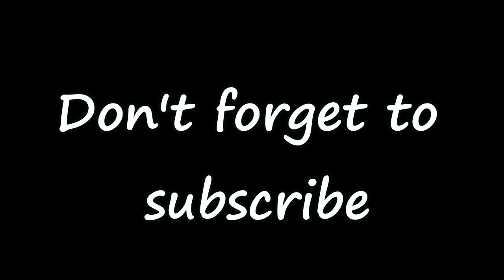Vlog #4 The Hanukkah Party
Hey. My name is Miriam.
I'm a fashion and beauty lover who believes that beauty is come's from within.
I'm a Cruelty free believer - and my beauty Channels are Cruelty Free.
I Love animals but that's not my only passion in life.

this is my Vloging channels. just for fun.